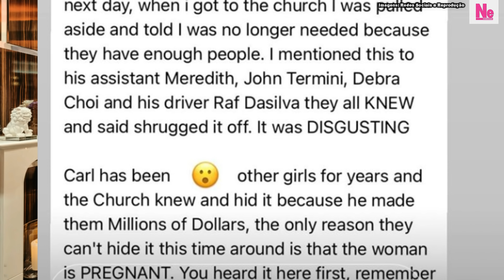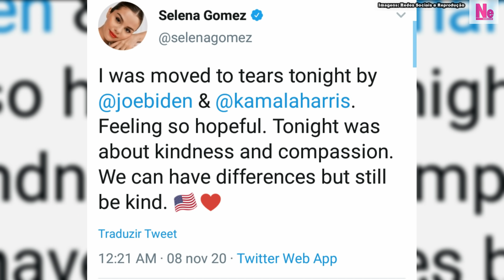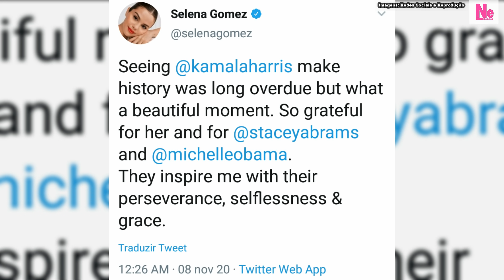SELENA GOMEZ TERIA RECUSADO TER FILHO COM THE WEEKND SEM CASAR | PASTOR DE JUSTIN BIEBER É AFASTADO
The Weeknd durante o namoro dele com Selena Gomez em 2017, segundo reportagens e fontes, já comentava com Selena que ele planejava ter filhos com ela, e que o sonho dele era ter uma filha que ele achava que ela ia ser parecida com Selena. As fontes disseram que ele disse isso várias vezes pra Selena. E em entrevista ao rádio anteriormente ele contou que sonhava em ter filhos mais do que se casar, porque a ideia de casamento o assustava. Curiosamente em sua nova música com Maluma, Abel aparentemente descreve esse momento do passado. Ainda, comentários sobre o afastamento do pastor de Justin Bieber e Hailey. Minha opinião sobre os assuntos.